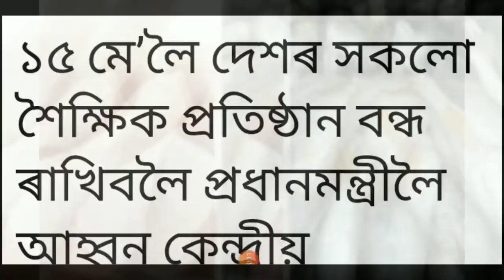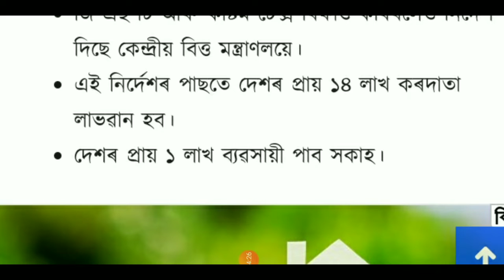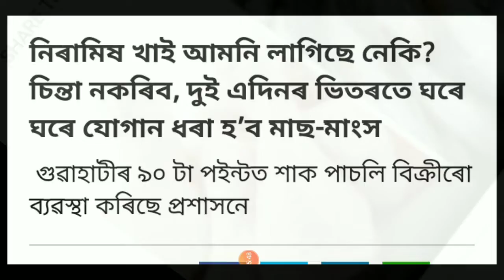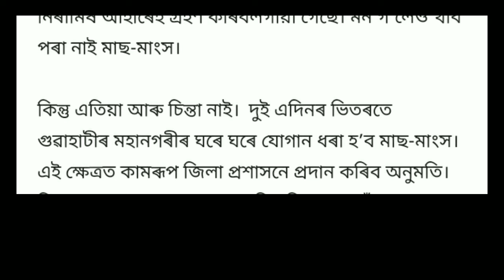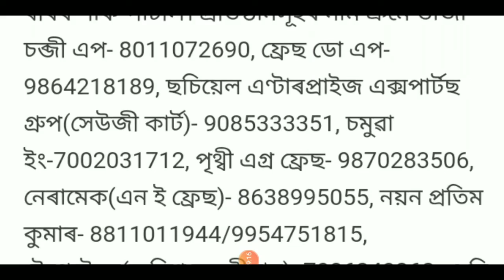আজি 9 তাৰিখ 2020 মোদী চৰকাৰৰ ডাঙৰ খবৰ || ২৮ হাজাৰ কোটি লাভৱান হব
শ্ৰদ্ধাৰ শিক্ষকগণ তথা অসমবাসী ৰাইজ আপোনালোকক মোৰ ফালৰ পৰা আন্তৰিক অভিনন্দন জ্ঞাপন কৰিছো ||

your questions soolve

Breaking news

Today assam  news 2020

Today assam big news